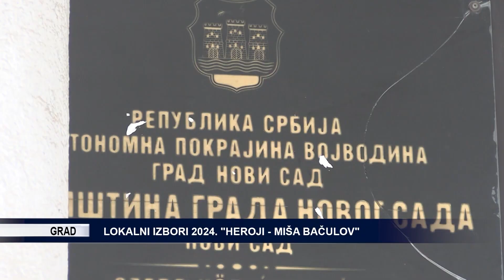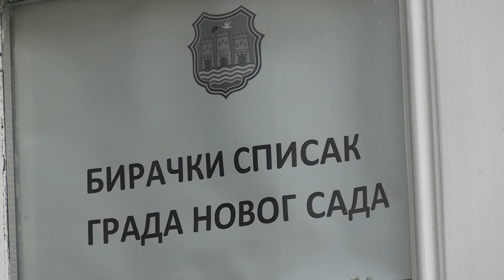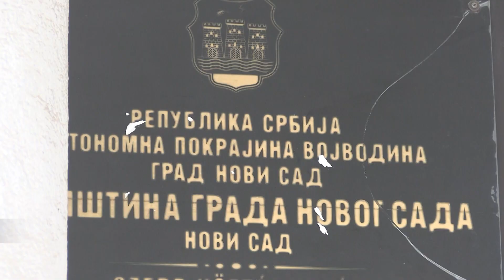TV KANAL 9, NOVI SAD: RETROSPEKTIVA 03.06.2024.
Emisije TV Kanala 9... od petka... do petka...